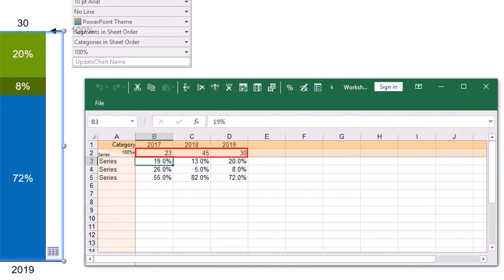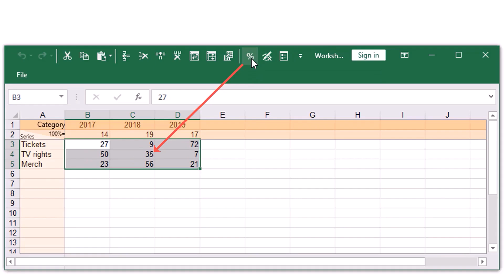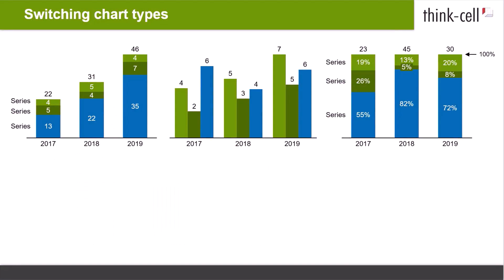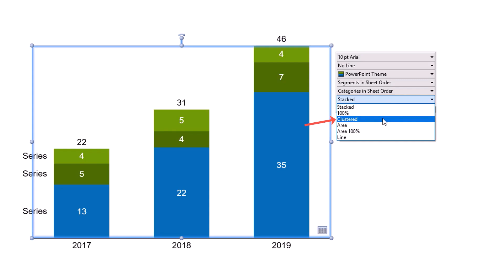think-cell操作解説動画103:100%グラフ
100%グラフについて解説します。